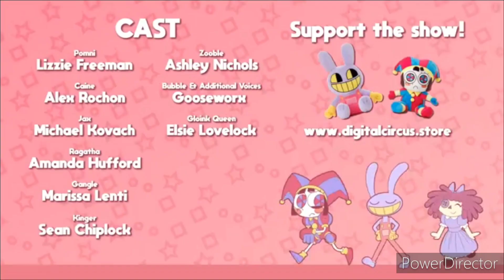THE AMAZING DIGITAL CIRCUS: PILOT in Speed Up 8x